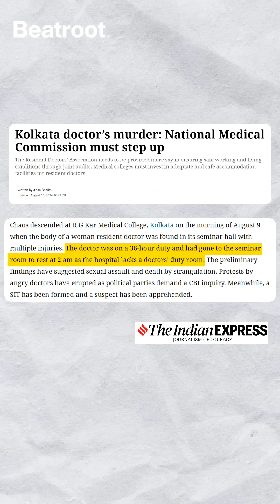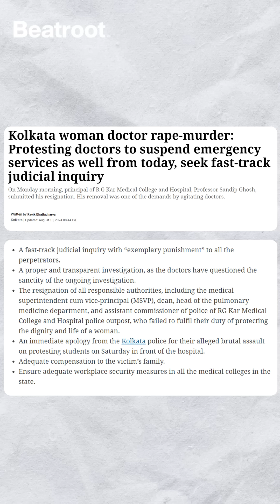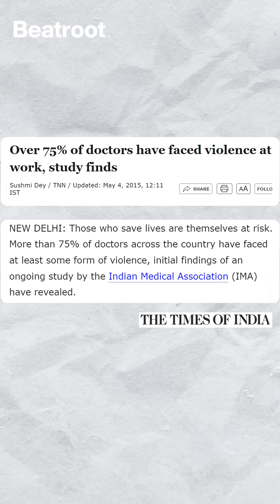A gruesome crime at a Kolkata hospital | Faye D'Souza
The gruesome rape and murder of a 31-year-old trainee doctor at Kolkata’s RG Kar hospital, has sent shockwaves across the country and triggered protests across hospitals in West Bengal and outside.

Edited by: Nitin Bharadwaj
Research by: Sara Varghese
Show Producer: Ira Jha